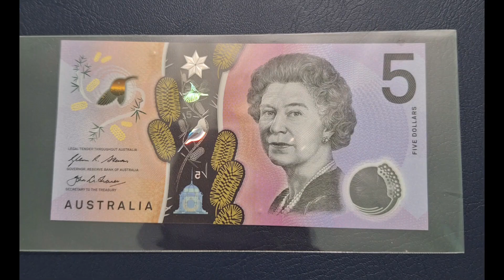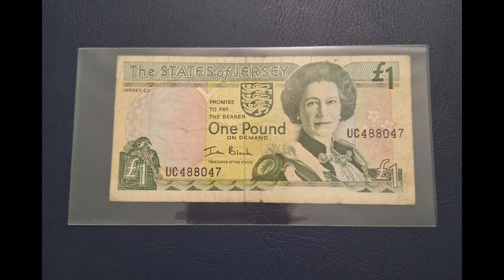Queen Elizabeth Banknote